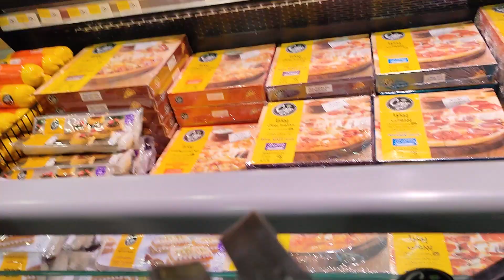چالش ۲۴ ساعت غذای یک رنگ 🤩🍡 | ONE COLOR FOOD CHALLENGE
با یه رنگ خوشمزه ی دیگه برگشتمممم 😋

اگه خوشتون اومد لایک کنید 👍🏻

🔥لطفا با سابسکرایب کانالم ازم حمایت کنید 🔥

دوستون دارم ده تاااااا 🙌🏻 💙💙💙